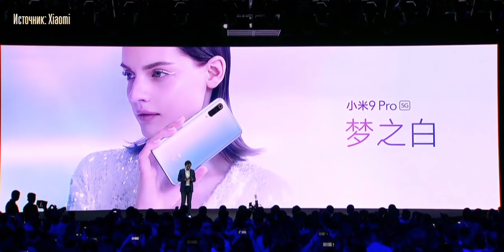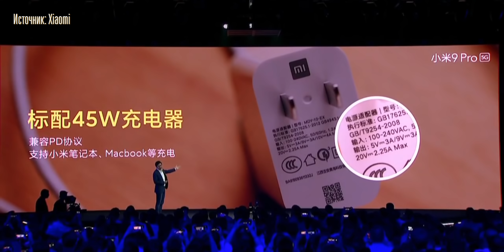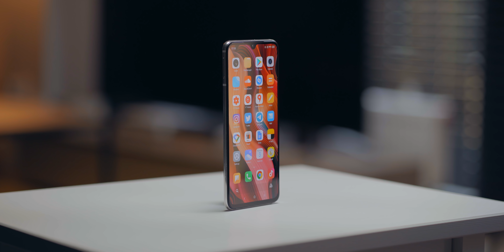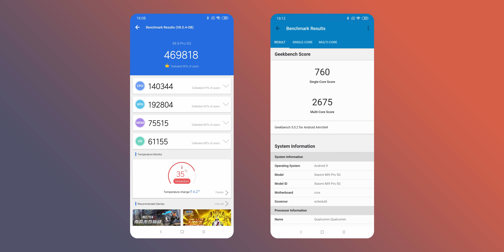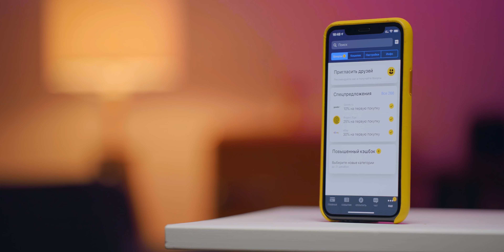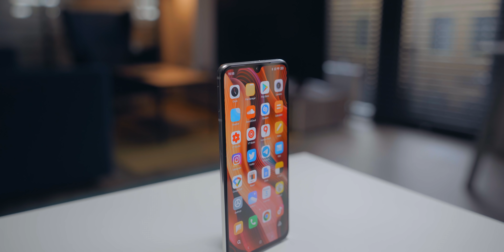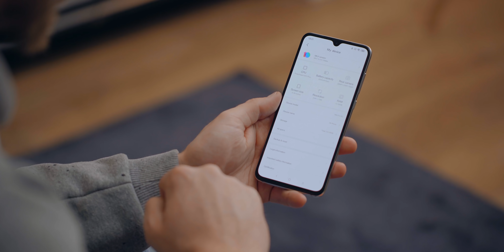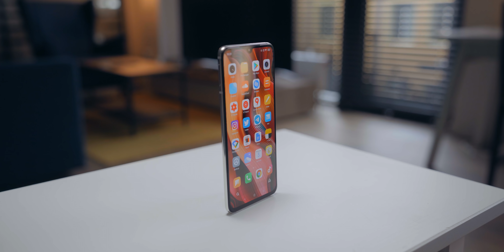Обзор Xiaomi Mi 9 Pro 5G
500 рублей кэшбека при первой покупке!
(обслуживание от 0 рублей в месяц)

Новый флагман Xiaomi Mi 9 Pro 5G поступил в продажу: нереальный новый цвет, Snapdragon 855+, зарядка на 40 Вт в комплекте, быстрая беспроводная зарядка и, конечно, скорость до 1.8 Гбит/с. А самое главное, что смартфон стоит всего от 33 000 рублей в Китае — лучший за эти деньги? Выясняем!

Примечание: конкурс закончился!

Интеграция Tinkoff — на правах рекламы!